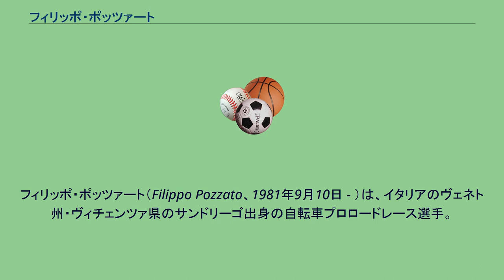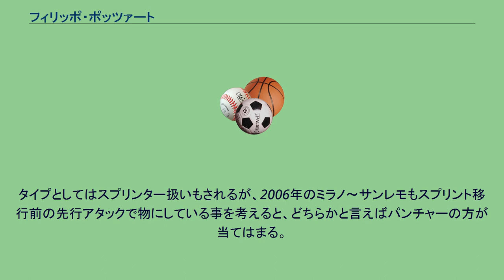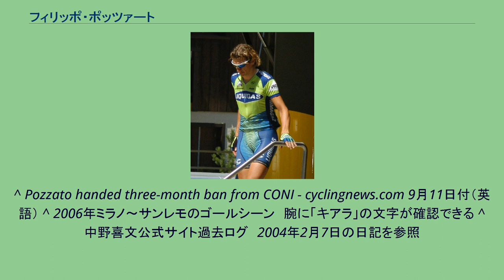フィリッポ・ポッツァート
フィリッポ・ポッツァート（Filippo Pozzato、1981年9月10日 - ）は、イタリアのヴェネト州・ヴィチェンツァ県のサンドリーゴ出身の自転車プロロードレース選手。
2000年プロデビュー。
若くしてHEWサイクラシックスやミラノ〜サンレモで優勝を飾っているクラシックハンターである。
アマチュア時代の1998年のU-19世界選手権個人ロードレース2位などの実績をあげ、2000年にマペイ・クイックステップでプロデビューする。
同期入団にファビアン・カンチェラーラ (トレーニー) 、マイケル・ロジャース (トレーニー) 、ルカ・パオリーニがいる。
以後2002年にマペイが解散するまでは特別な成績をあげることはなかった。
2003年、マペイ解散にともないファッサボルトロに移籍。
2004年 2005年 2006年 2005年のHEWサイクラシックスのゴールスプリント（4番手がポッツァート） 2007年 2009年 2010年 2011年 2012年、ファルネーゼ・ヴィーニ＝セッレ・イタリアに移籍。
2013年、ランプレ・メリダに移籍。
2014年 2016年、ウィリエール・トリエスティーナ＝サウスイーストに移籍。
タイプとしてはスプリンター扱いもされるが、2006年のミラノ～サンレモもスプリント移行前の先行アタックで物にしている事を考えると、どちらかと言えばパンチャーの方が当てはまる。
^ Pozzato to front CONI anti-doping prosecutor today - cyclingnews.com 2012年6月19日付（英語） ^ Pozzato questioned by CONI in Rome- cyclingnews.com 2012年6月19日付（英語）
^ Pozzato handed three-month ban from CONI - cyclingnews.com 9月11日付（英語） ^ 2006年ミラノ〜サンレモのゴールシーン　腕に「キアラ」の文字が確認できる ^ 中野喜文公式サイト過去ログ　2004年2月7日の日記を参照